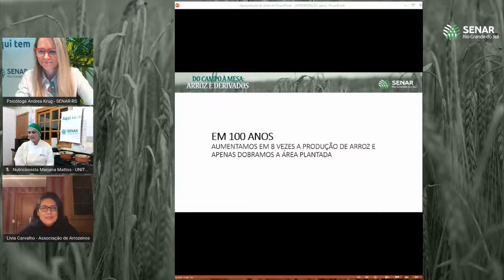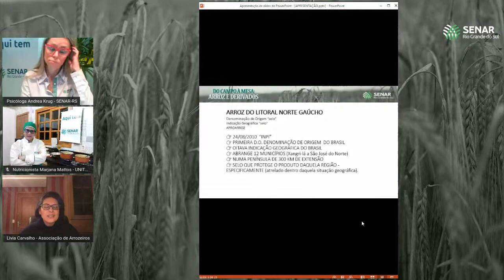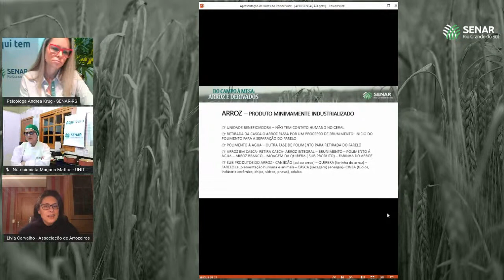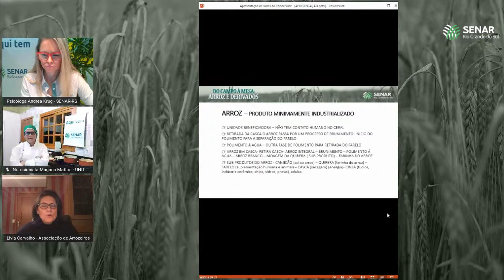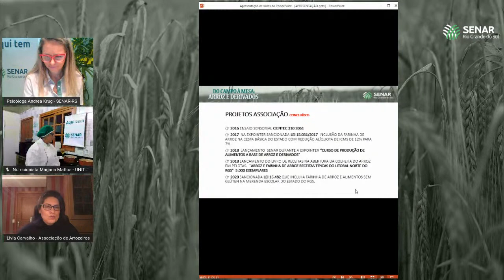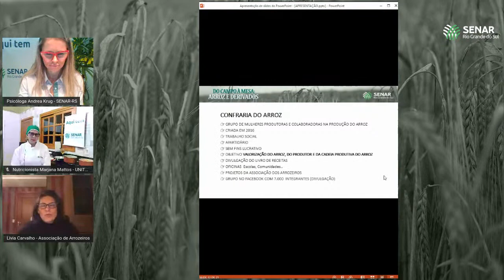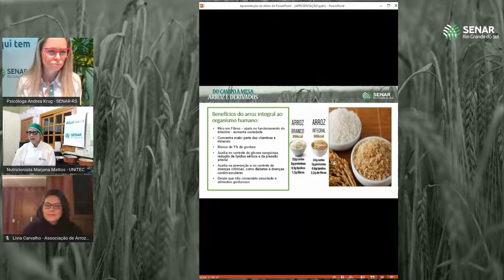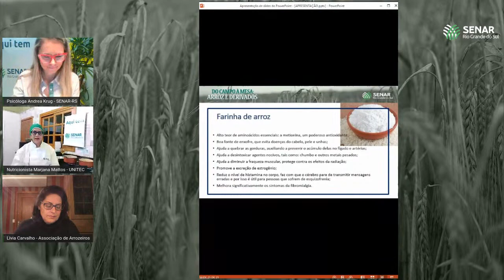Do campo à mesa: Arroz e derivados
Dedicamos esta live ao arroz e seus derivados pela sua importância nutricional (fonte de vitaminas e minerais), bem como pelo destaque econômico,  O Rio Grande do Sul é o principal produtor de arroz do Brasil. Além disto, exportamos para mais de 60 países.
# Curso Regular: Produção de Alimentos a Base de Arroz e Derivados
# Plataforma de cursos a distância (EAD) do SENAR